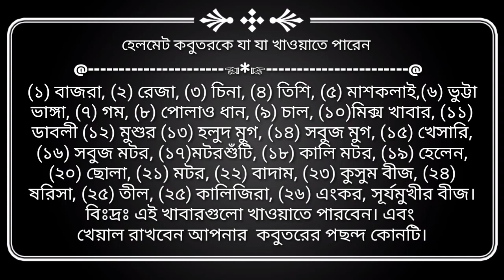Helmet Pigeon Food হেলমেট কবুতর খাবার | helmed kobutor | Putin vai Take care pigeons | priokobutor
The Helmet is a breed of fancy pigeon developed over many years of selective breeding. Best Pigeon food. হেলমেট কবুতরের খাবার. Helmets along with other varieties of domesticated pigeons, are all descendants from the rock pigeon. The breed has medium face, short face, plain-head and crested varieties. Helmet pigeon price in bangladesh. Helmet pigeon price  helmet pigeon flying. helmet pigeon price in india. Helmet pigeon breeders. Booted helmet pigeon. American helmet pigeon. Black helmet pigeon boosted helmet pigeon malayalam. Polish helmet pigeon  helmet pigeons.

France Pigeons | Paris Pigeons | Deshi Pigeons in France : h
ttps://youtu.be/oLQ6JiXk2g8

অাপনি কি কবুতর পালেন? তাহলে সাবধান! দেখে নিন একি কান্ড! h
ttps://youtu.be/iNpVkPurpps

হ্যালো কবুতর প্রেমি বন্ধুরা! সবাই কেমন আছেন? আশা করি সবাই ভাল আছেন। আপনারা দেখছেন প্রিয় কবুতর। বন্ধুরা কবুতর আমাদের খুবি শখের এটা প্রাণী! আর কবুতর ভালবাসে না এমন মানুষ পাওয়া খুবি কষ্টের। কারণ কবুতর হচ্ছে শান্তির প্রতিক। কবুতর দেখলেই কেমনযেন একটা মায়া জন্মে মনের ভেতর। তাইত কবুতর কে প্রতিটা মানুষি ভাল বাসে। কবুতরের নাম জানে না এমন মানুষো পাওয়া যাবে না! কারণ পোষা পশু পাখির মধ্যে কবুতর হচ্ছে সবচাইতে পরিচিত প্রাণী। কবুতরকে মানুষ সেই প্রাচিন কাল থেকে পুষে আসছে। আগে মানুষ এই কবুতর কে পুষত যোগাযোগ মাধ্যমের জন্য। কারণ প্রাচিন কালে এখনকার মত কোন ফোন বা ইনটারনেট ছিল না। তাই মানুষ চিঠি আদান প্রদান করত এই কবুতরের মাধ্যমে। এখন কবুতর কে সেই কাজ থেকে অবসর দেয়া হয়েছে। কিন্তু কবুতর রয়ে গিয়েছে আমাদের মনের ভেতর। আর তাইত আজ কবুতর হচ্ছে শৌখিনতা প্রতিক। এ ছাড়া আজ কাল অনেকেই এই কবুতর পুষে নিজের ও পরিবারের ভরণ পুষন করে আসছে। কবুতর খুবি সম্ভবনা ময় একটি গৃহপালিত পাখি। যার মাধ্যমে আপনিও লালন পালন করে বেকারত্ব দুর করতে পাড়েন। আর তাইত কবুতর কে মানুষ চিঠি আদান প্রদানের কাজ থেকে অবসর দিলেও নিজের কাছ থেকে কিন্তু অবসর দেয়নি। বন্ধুরা আমাদের দেশে না না জাতের কবুতর পাওয়া যায়। এর বেশির ভাগি হচ্ছে বিদেশি জাতের কবুতর। আমাদের দেশি জাতেরো কিছু কবুতর রয়েছে। যা আমাদের গ্রাম দেশে সহ শহরেও দেখা যায়। তবে আপনি যদি সঠিক ভাবে কবুতর লালন পালন করেন তবে আপনি আপনার প্রয়োজন মিটিয়ে সেই অর্থদারা আপনি আপনার বেকারত্ব দুর করতে পাড়েন। তাই বন্ধুরা আসুন আমরা কবুতর কে ভাল বাসি এবং কবুতর সঠিক ভাবে লালন পালন করে আমরা আমাদের বেকারত্ব দুর করি। সব শেষে সবাইকে অনেক অনেক ধন্যবাদ।